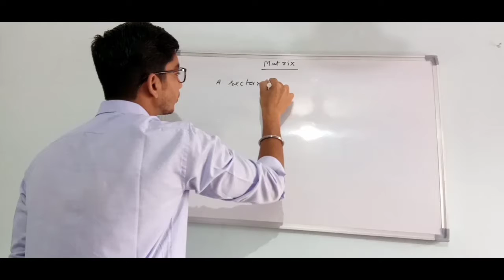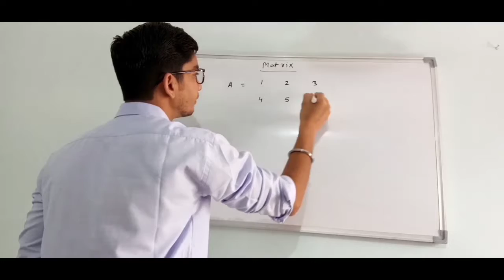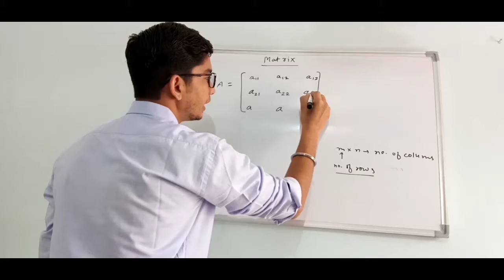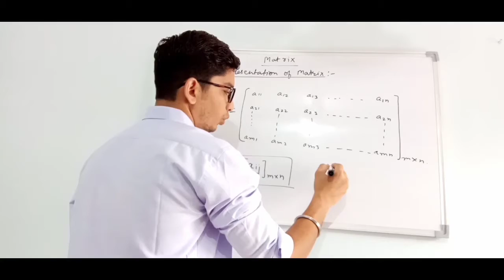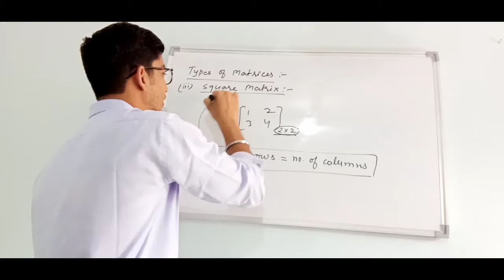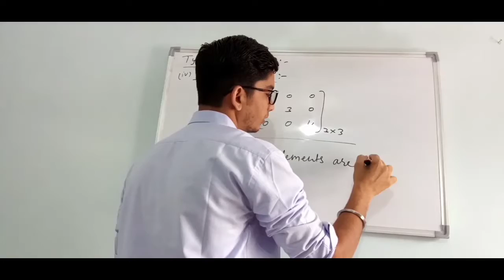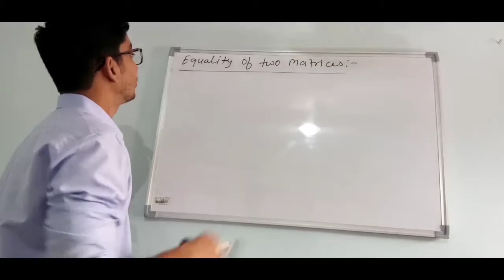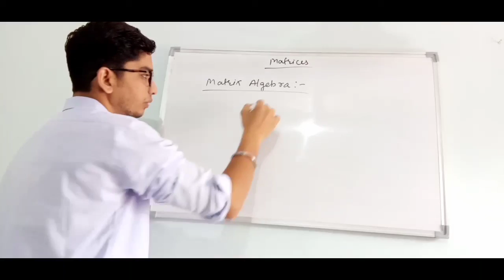Class 12th Chapter 3 Introduction of Matrices